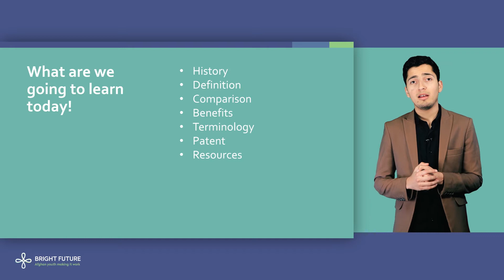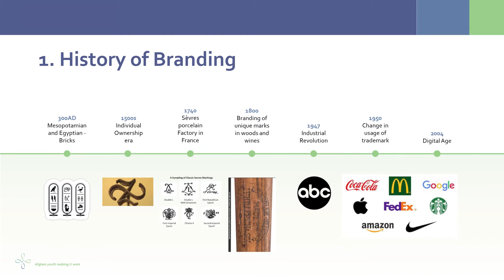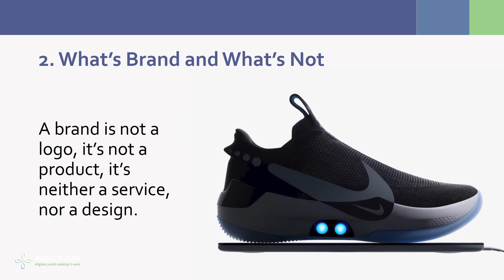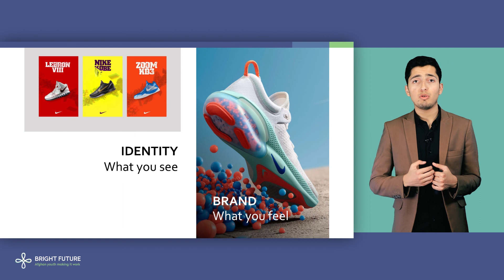Bright Future Training Video - Branding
Bright Future on a five year journey to improve local economic prospects for urban youth in Kabul. They do so by enabling young Afghan entrepreneurs to set up or grow their business or find promising work. Bright Future is also focused on the development of organizations which support youth in the form of investment, training, business support, workspace, market access and social impact.
Programs:
- Enable young urban Afghans in Kabul to set up and grow a business;
- Link skilled young Afghans to employers;
- Scale up of Afghan Small and Medium Enterprises;
- Enable and strengthen the business environment in Kabul;
- Address key legal issues hampering business and gainful employment.